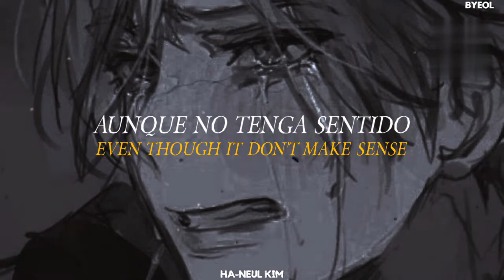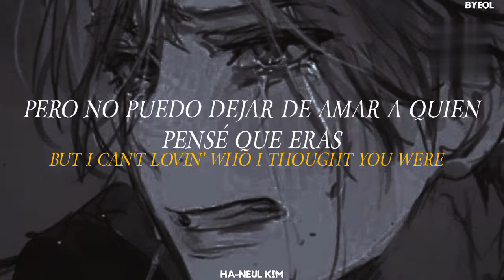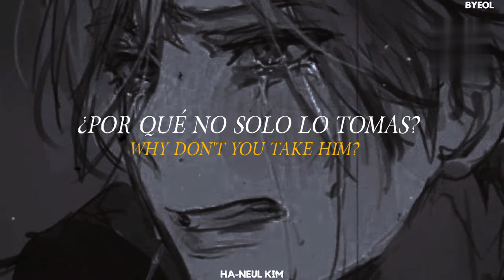Cliton Kane - Go To Hell [Traducida Al Español+Lyrics]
⤻ Aepto pedidos de traducciones..